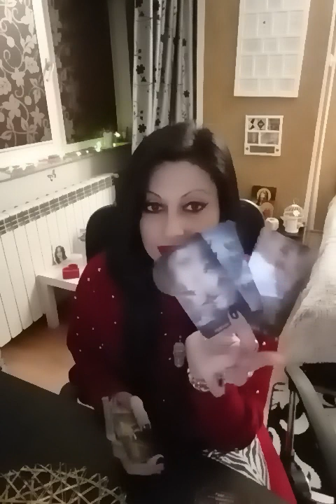Ma împac cu persoana iubită?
et1 01:25
et2 15:45
et3 26:45

Programarile pentru etalarile personale se fac doar prin sms sau mesaj pe watss app la nr 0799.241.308